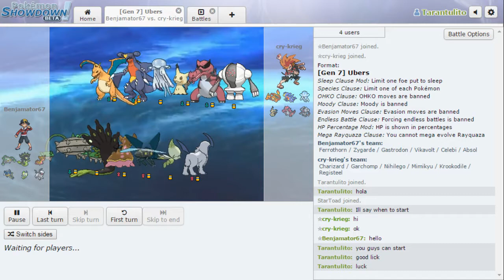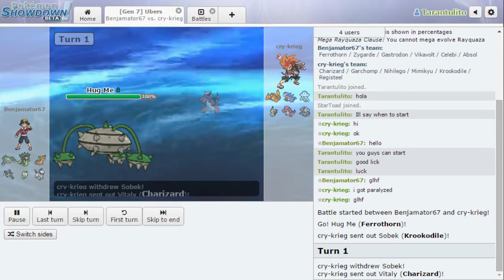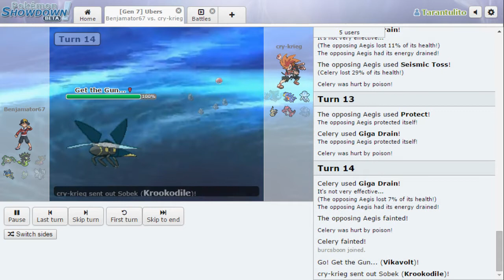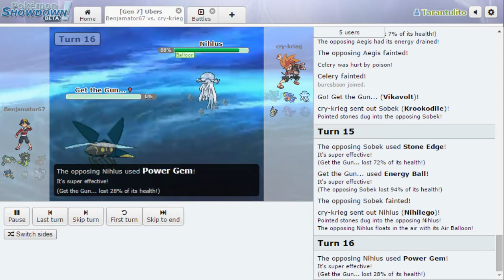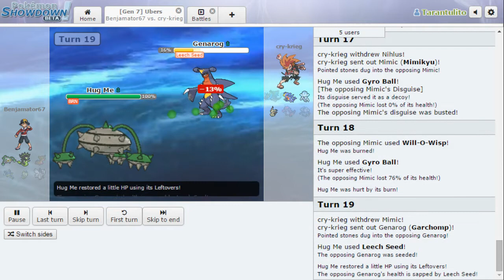FnF Victory Road Draft League Week 9 - The Star Conquerors vs. Canopy Defenders